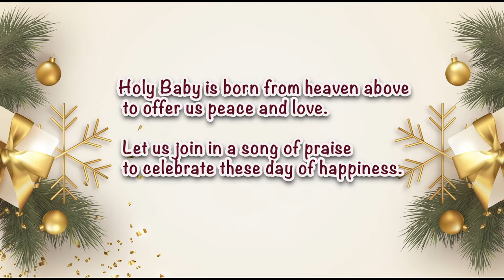Kerala United Theological Seminary Carol Song 2020 'O Mary Rock'...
O Mary Rock, Rock Your Little Baby
BD. 3